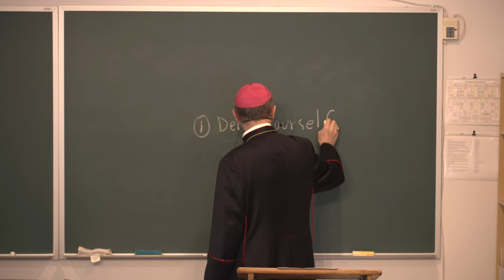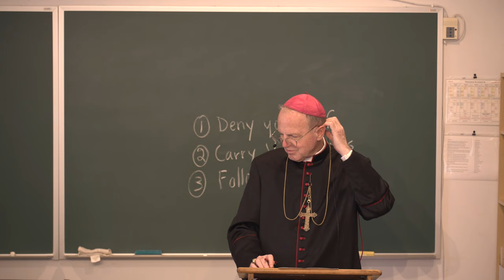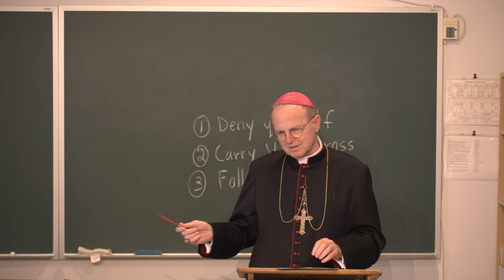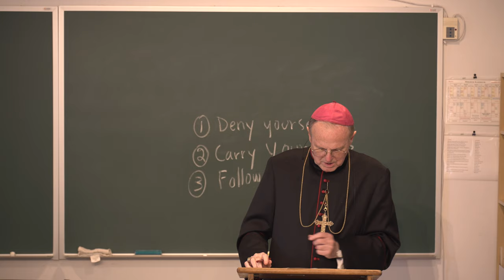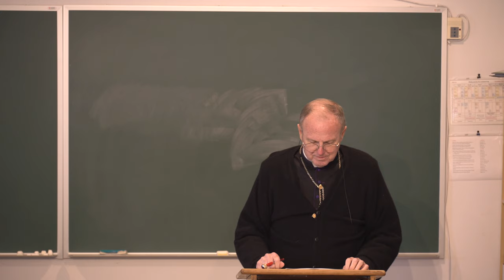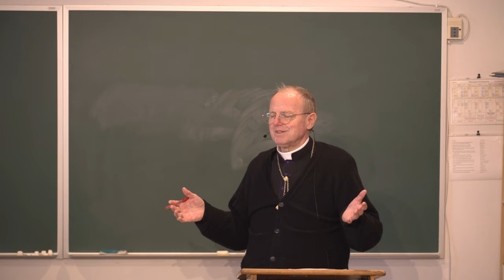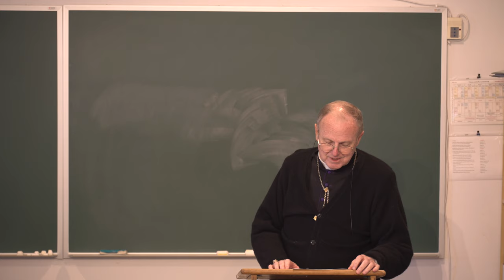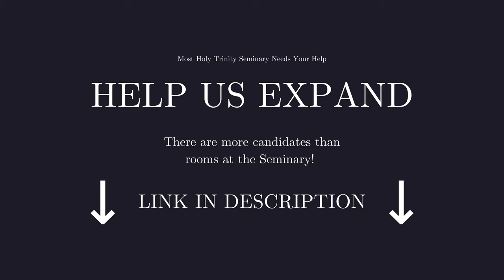The Value of Afflictions, by Most Rev. Donald J. Sanborn